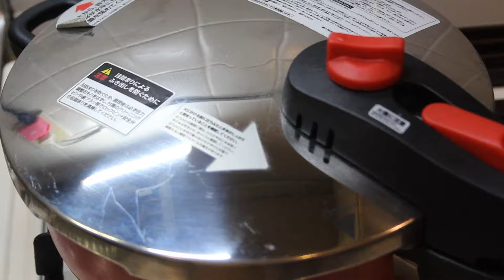圧力鍋で作る！トロトロ炙りチャーシューの作り方 [How to make roasted char siu with a pressure cooker]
圧力鍋を使ったチャーシューの作り方です。
最後はチャーシュー丼にして仕上げました。
是非作ってみてくださいませ。

■材料
豚肉
ごま油・・・適量
三温糖・・・大さじ1
醤油・・・1/2カップ
みりん・・・大さじ1
料理酒・・・1/2カップ
水・・・適量
ねぎ（緑部分）・・・一本
にんにく・・・一片
しょうが・・・適量

卵黄・・・一個
ねぎ（白い部分）・・・適量

■レシピ
0:00:01 豚肉を用意します
0:00:09 煮崩れしない様に紐で縛ります
0:00:31 フォークで穴を開けます
0:00:37 鍋にごま油をしきます
0:00:41 豚肉の表面を焼いていきます
0:01:09 三温糖、醤油、みりん、料理酒、水を圧力鍋に入れます
0:01:22 豚肉をいれます
0:01:32 ねぎを入れます
0:01:35 ニンニク、しょうがを入れます
0:01:50 圧力鍋で20分間煮込みます
0:02:01 火を止めてさらに20分間待ちます
0:02:21 蓋をとりさらに15分間強火で煮込みます
0:02:53 紐を切ります
0:03:08 バーナーで表面を炙ります
0:03:42 煮汁を濾してチャーシュー丼のたれを作ります
0:03:54 強火で煮詰めます
0:04:22 卵黄、ねぎをのせ、タレをかけたら完成です

■おすすめ圧力鍋料理動画